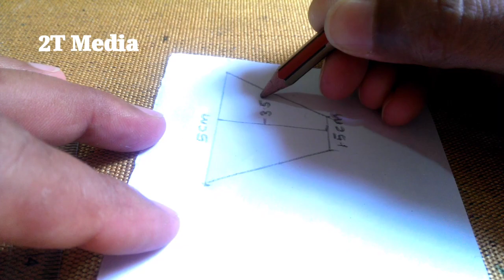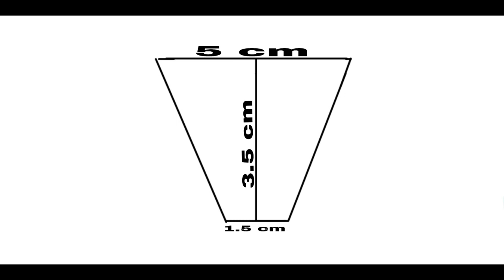3D hologram making with cd Turn Your Phone with a 3D Hologram |DiY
Turn  your Phone Into  a 3D Hologram
Easy and simple  to make a this with CD/DVD .
This video explain how to make a Hologram in your home